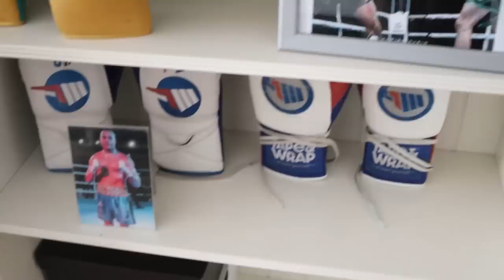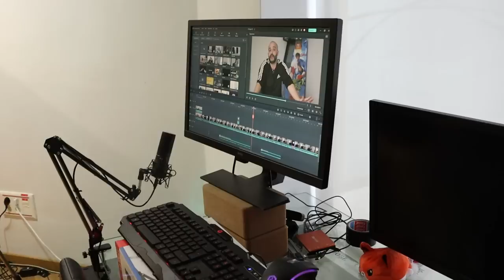MI 1ª EMPRESA FITNESS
Pico de oro conocido como Padre zorro, enseña su primera empresa fitness, una oficina donde ha montado un podcast y un set up para la grabación de vídeos.

-mens physique
-classic physique
-212
- open

-Bikini fitness
-wellness
-Women’s Physique
-culturismo